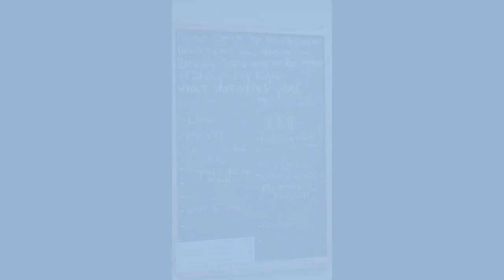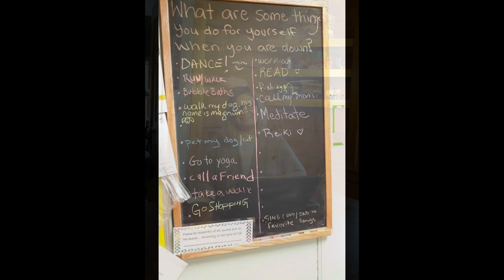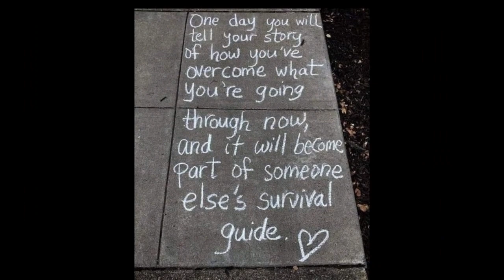LCMHS Staff "We are Here"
Staff during COVID-19 Pandemic
April 2020